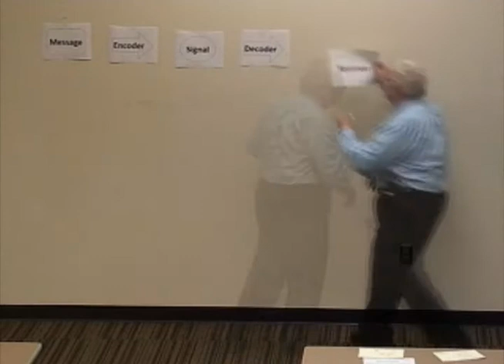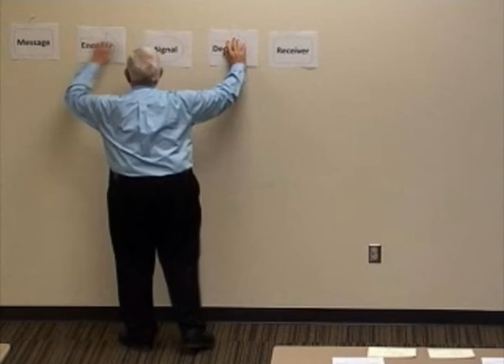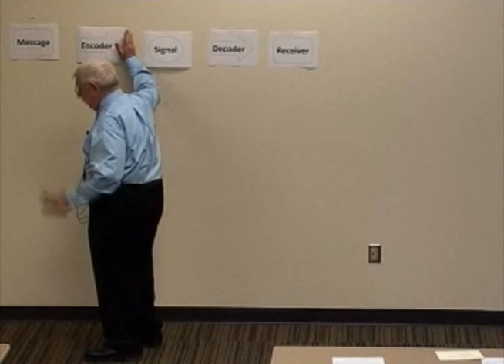Broadcasting & Communication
Clear Oral Presentations